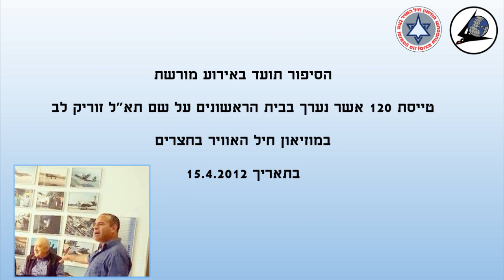״הנס בבורדו״ מאי 1962 - עדותו של רס״ן מיל. הוגו מרום ז״ל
אנו מביאים בפניכם את עדותו המרתקת של רס״ן מיל.
הוגו מרום ז״ל  במלאת 60 שנה לפרשייה בטיחותית
נשכחת בתולדות מערך התובלה ובקורותיה של טייסת 120

הסיפור תועד באירוע מורשת טייסת 120
אשר נערך בבית הראשונים על-שם תא״ל זוריק לב
במוזיאון חיל האוויר בחצרים
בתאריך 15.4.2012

צולם על ידי צלמי צוות ״אבירי הרוח״ לתיעוד בוידאו
של וותיקי חיל האוויר

ערכה:

ליאל זטלאוי

הפיקה את האירוע:

קצינת האוצרות סג״מ גיל שטרית

הנחה את האירוע:

אבי משה-סגל
אוצר מוזיאון חיל האוויר בחצרים

תודתנו מקרב לב לפלג לוי!